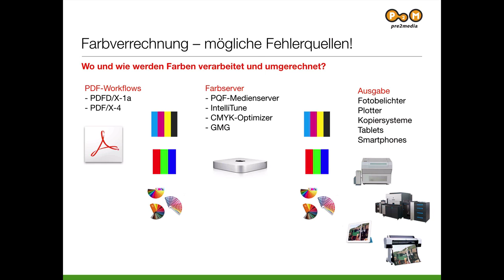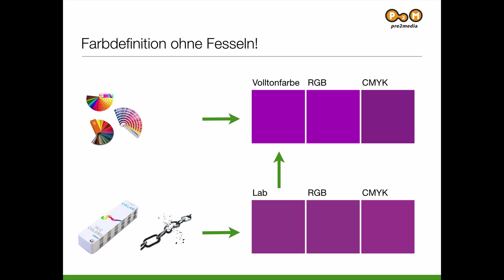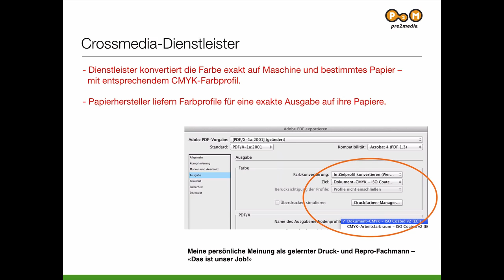Medienneutraler Farben-Workflow für eine sorgenfreie, crossmediale Ausgabe!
Farbkommunikation für eine crossmediale Ausgabe ist eigentlich gar nicht so schwer. Es bedarf einfach eines Umdenkens in der Gestaltung von Farbe. Mit Hilfe des «digitalen Farbatlas» und den «Farbfächern» von dtp studio Oldenburg ahben Sie die Werkzeuge dazu!